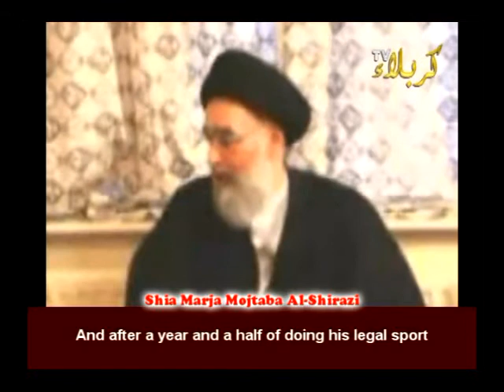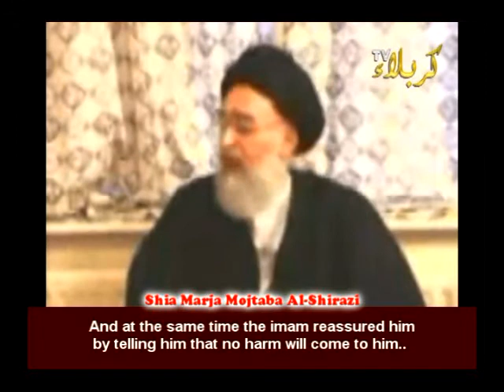DALAWANG IMAM MAGKAIBA SA PANINIWALA KAY IMAM MAHDI.avi